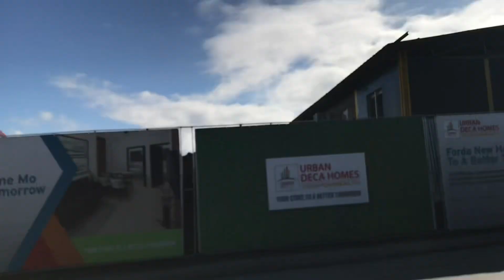Road trip with motor going to POEA